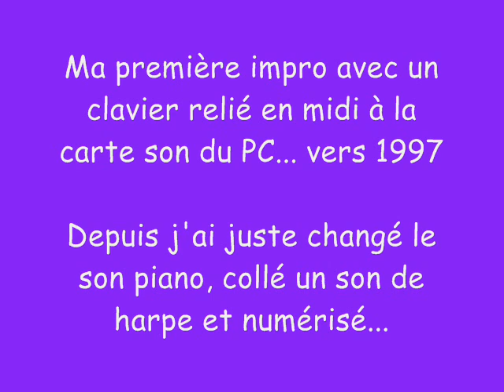Improvisation : "Petite" by Hervé Gilles. (Copyright : SACEM).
Ma première impro (sauvegardée) avec un clavier midi relié au PC. En 1997.